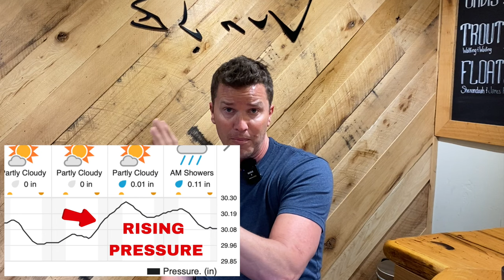How the Barometer Affects Fishing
In this episode of Fly Fishing Untangled Brian discusses how pressure systems affect the quality of fishing. Why was that perfect weather day so slow, and why was that two hour period before those thunderstorms so good? Unless you keep a fishing journal with tedious notes you might not fully realize what's going on in nature. Hopefully this video will give you some insight on what we witness day in and out on the water and dealing with fronts moving across the region. Enjoy!